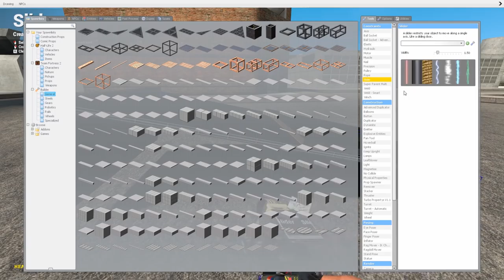TrilluXe Ban | BugUsing = Ja/Nein ? | Cs:Go Podcast | Was sagt ihr dazu ?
Gestern wurde ein Live-Time-Ban der 99Damage Liga gegen TrilluXe ausgesprochen. Sein Team, Team Schweineaim, wurde aus der laufenden Saison ausgeschlossen. Warum das Ganze ? Das erfahrt ihr natürlich alles im Video :)
Cs:Go Skins kaufen und verkaufen:
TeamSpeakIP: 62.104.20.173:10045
Password: ebn